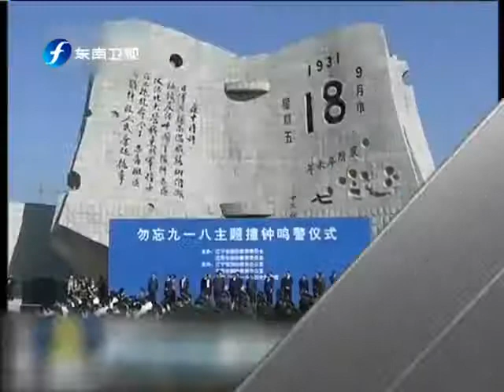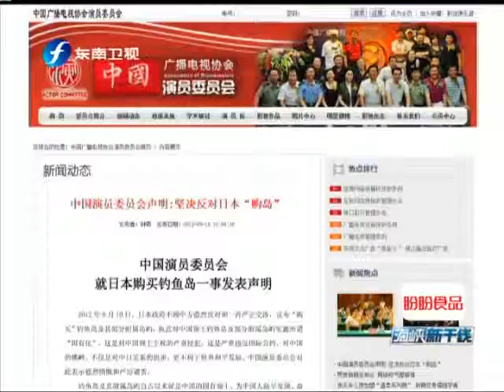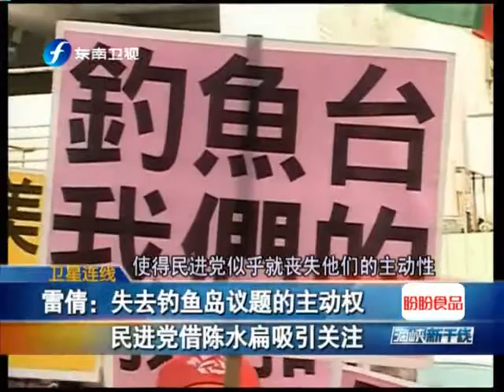海峡新干线 《海峡新干线》 20120918